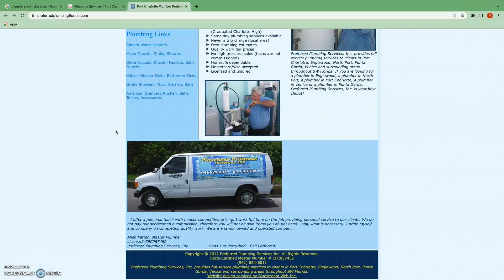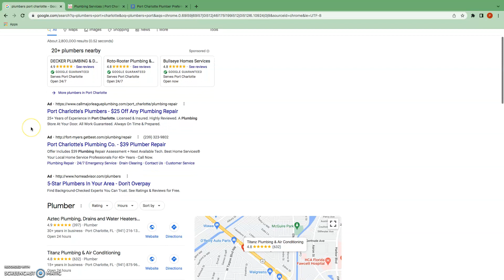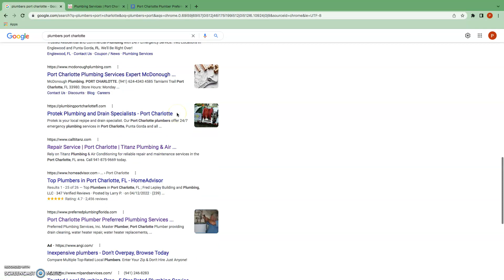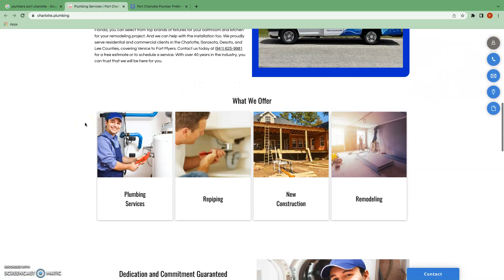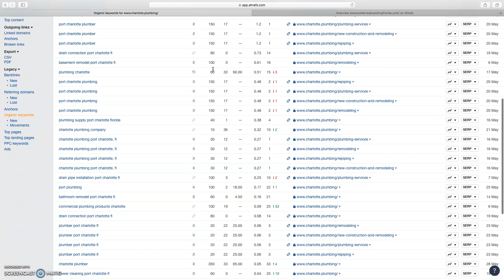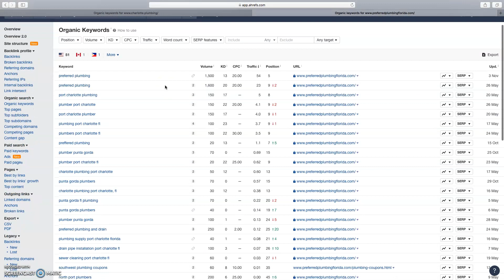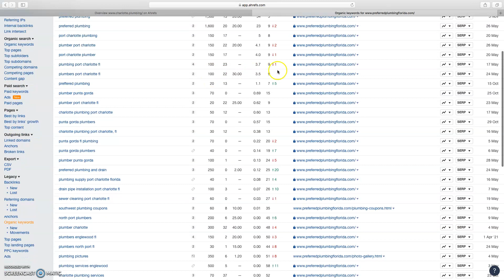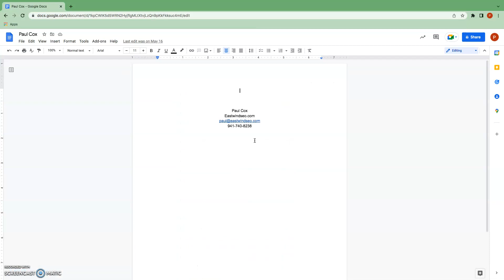Preferred Plumbing Services Inc, Plumbers Port Charlotte FL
Paul ,owner of East wind SEO, goes over some tips on improving online presence for Preferred Plumbing Services Inc.